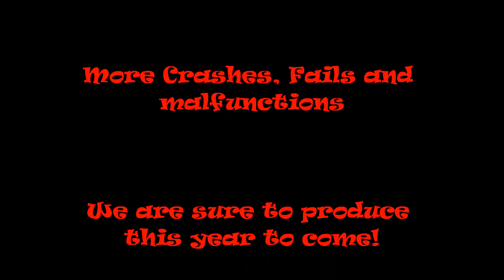MTB Crashes and near misses Dave & Russ 2012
A few fails from this year so far.